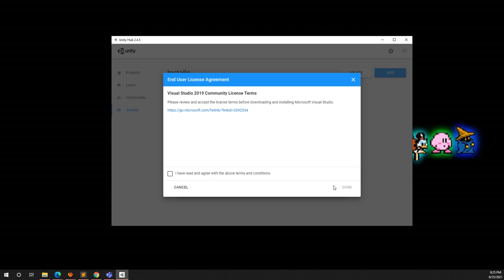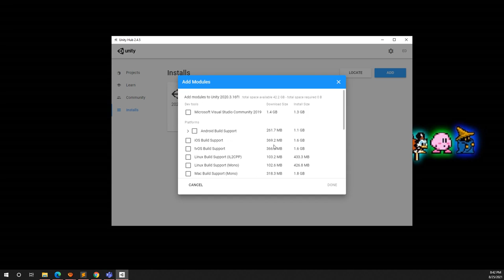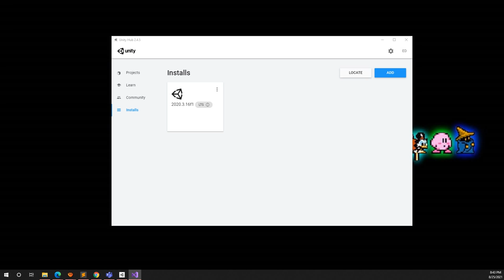Instalación de módulo VS Community 2019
En este video instalaremos el módulo Visual Studio Community 2019 para trabajar la programación de los scripts en los videojuegos.